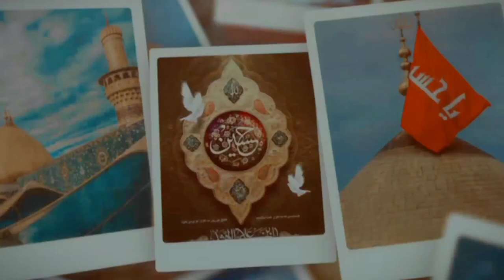Syed Karbala Vich Aaine l Hamza Sultan | Muharram 2023 | Official Video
Presenting You the Muharram Kalam 2023 ♫

 "Syed Karbala Vich Aaine"

Muharram Track - (Hamza Sultan Qadri New Muharram Kalam 2023

Reciter:- Hamza Sultan

Manqabat Title:- "Syed Karbala Vich Aaine" (New Special Muharram Kalam 2023)

Lyrics: Sohail Kaleem Farooqi

AUDIO VOCAL: HS Audio Mix -

 RWDS VIDEO:-HSQ Studio

 Art Work:- Hamza Sultan

Post Production : "HS"

Special Thanks:- Hafiz Muhammad Syed Shah Sb

Connect With Hamza Sultan on Social Media Others Networks -

NOTE:

We own all copyrights for this video, otherwise, action will be taken against any third party that tries to infringe our rights.
We won't take any responsibility if your Social Media account, website, or YouTube channel is shut down due to the legal proceedings against you.